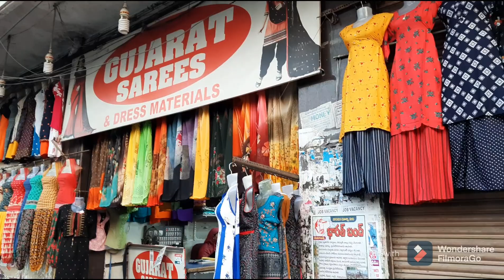PALAZZO SET KURTIS / KURTIS collection / my kurtis haul / కర్నూల్ / kurnool old bustand shopping 🛍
PALAZZO SET KURTIS // PALAZZO KURTIS // MY KURTIS HAUL // MY SHOPPING HAUL  // MY SHOPPING COLLECTION // KURNOOL OLD BUSTAND SHOPPING  // PALAZZO KURTI  ₹350 // Palazzo set kurtis ₹350 // kurtis haul // My shopping haul // my shopping collection  //

PALAZZO SET KURTIS // KURNOOL SHOPPING  // KURNOOL VLOG // KURNOOL OLD BUSTAND SHOPPING  // KURTIS HAUL  // palazzo kurtis ₹350 // my shopping collection  // my kurtis haul